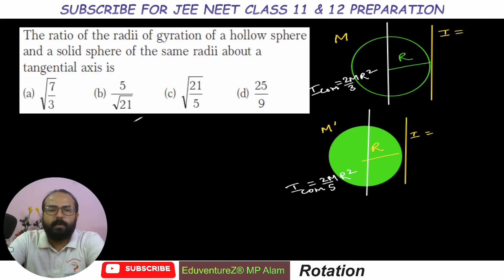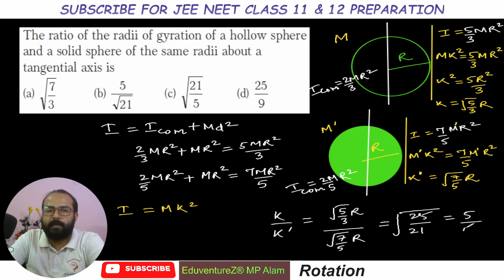The ratio of the radii of gyration of a hollow sphere and a solid sphere of the same radii about a t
00:00 The ratio of the radii of gyration of a hollow sphere and a solid sphere of the same radii about a tangential axis is